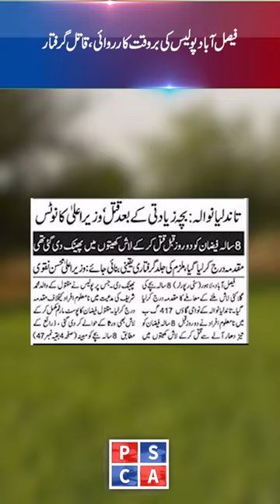Faisalabad police traced the blind murder of an 8-year-old Child | PSCA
Faisalabad police traced the blind murder of an 8-year-old Child
The heartless murderer brutally killed 8-year-old Faizan by stabbing him with an axe. Tandlianwala police investigated 9 suspects and arrested the main accused in a short time.